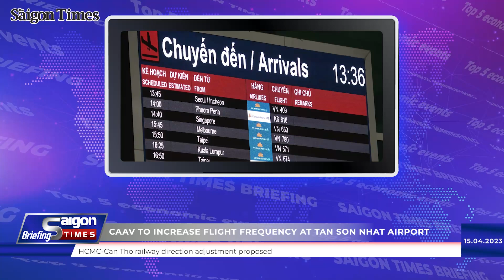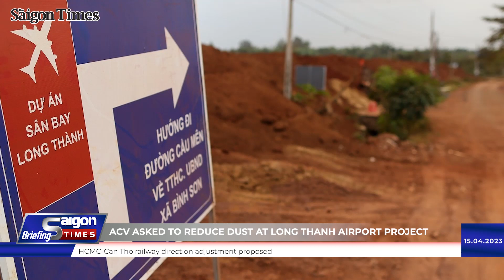HCMC’s metro line firm faces shutdown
The cash-strapped HCMC Urban Railway No. 1 Co. Ltd. (HURC1), the city’s Metro Line No. 1 operator, has been on the verge of going bankrupt given prolonged financial constraints.